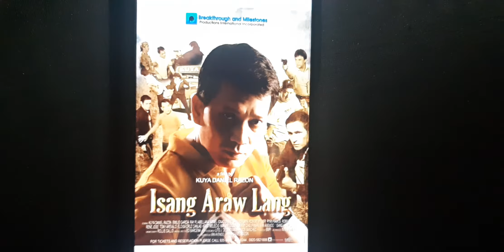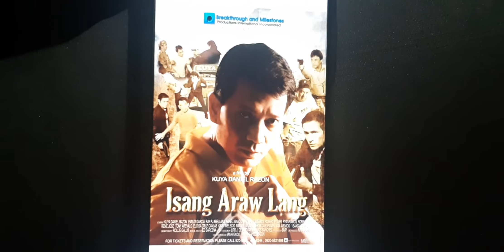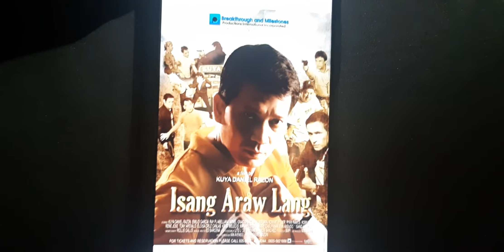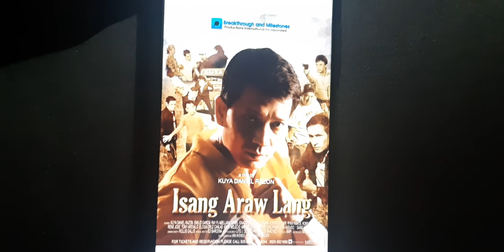Hope By Idina Menzel UNTV'S Isang Araw Movie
Isang Araw Movie Of Kuya Daniel Razon, Music In Hope By Idina Menzel Of UNTV'S Isang Araw Movie Hope Together With Asop, Idina Menzel, Roland Abante, And Renz Verano, (C) 2020 UNTV 37 Your Public Service Channel All Rights Reserved